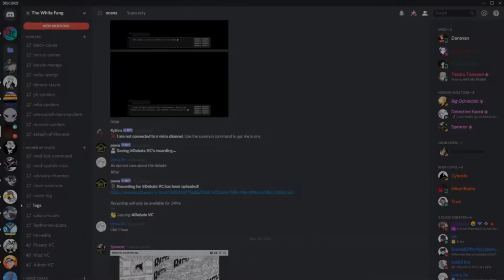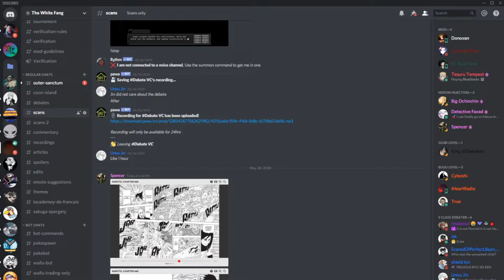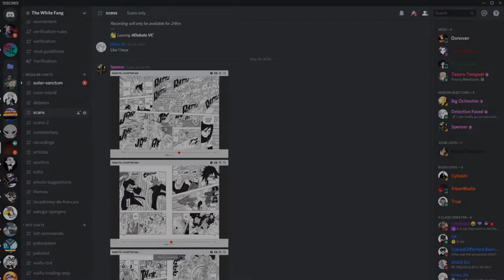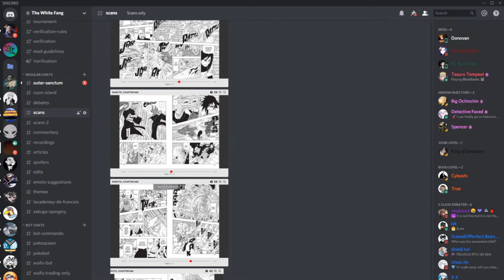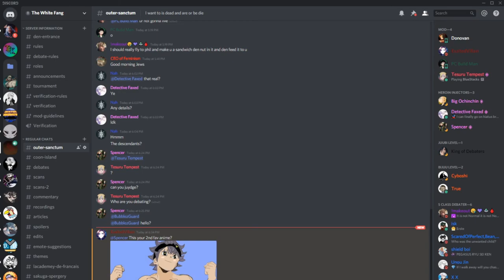MS Sasuke Vs Suigetsu: Vs Battle Debates